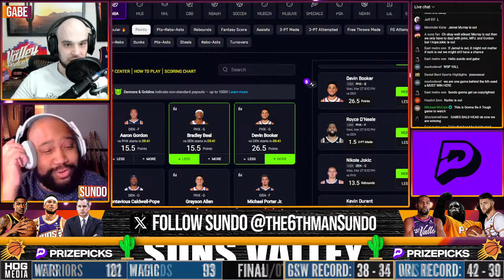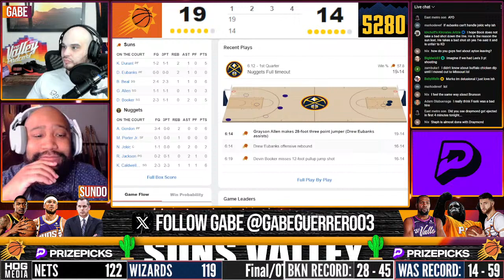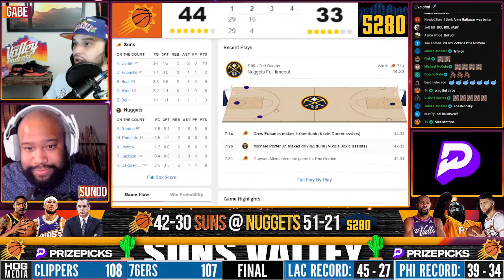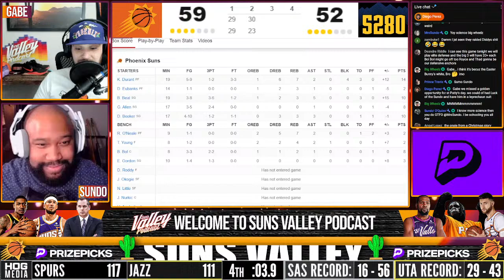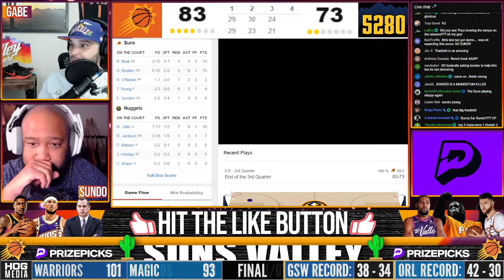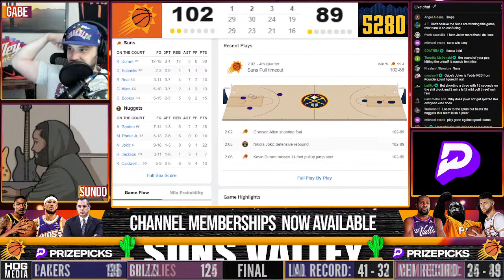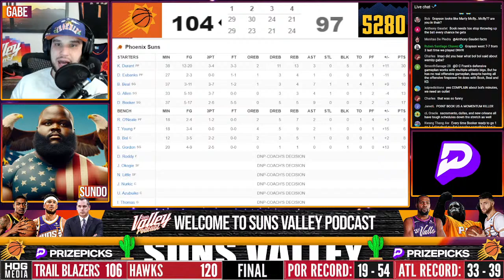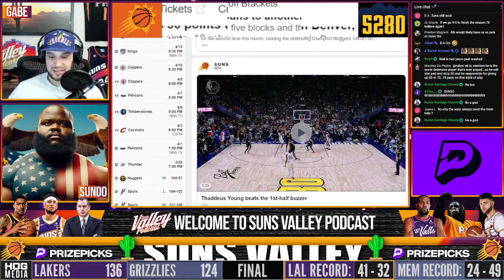Phoenix Suns vs Denver Nuggets | LIVE Reaction | Scoreboard | Play By Play | Postgame Show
Click here to sign up with PRIZEPICKS Today!

Game begins at 7:00pm Valley Time.
Gabe and Sundo will call the game and react live with the chat.